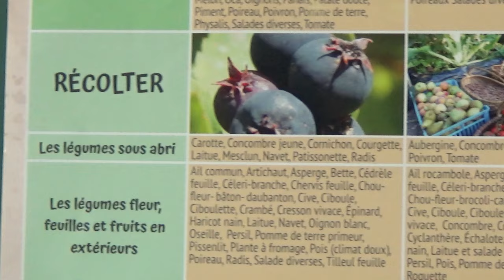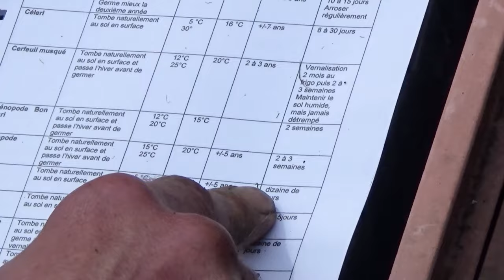Comment faire 60 plants de tomates avec 3 pieds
Comment produire des dizaines de plants de tomate facilement pour pouvoir faire des tests qui ne coûtent pas cher...

Vous souhaitez créer votre potager ou un jardin forêt productif en permaculture, et vous ne savez pas par où commencer ? Découvre et télécharge les 7 conseils pour un potager ou un jardin forêt productif